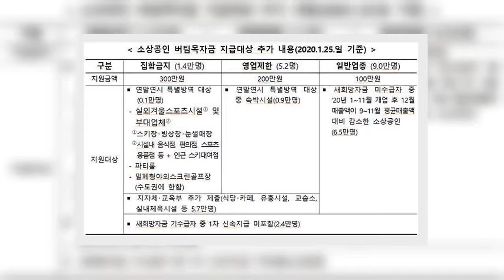카페·유흥시설 등 버팀목자금 25일부터 지급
[표 = 중기부]  25일부터 스키장이나 눈썰매장 같은 실외겨울스포츠시설과 시설 내 음식점·편의점 등 부대업체에 대한 소상공인 버팀목자금 신청이 시작된다.  유흥시설이나 식당·카페 같은 지자체와 교육부의 집합금지·영업제한을 이행한 소상공인도 지원대상에 포함된다.  중소벤처기업부는 소상공인 버팀목자금 신속지급 명단에 15만6000명을 추가해 25일부터 안내문자를 발송하고 온라인 신청을 받는다고 24일 밝혔다.  대상자는 실외겨울스포츠·숙박 등 연말연시 특별방역조치 시설 운영 소상공인 1만명이고, 나머지는 집합금지·영업제한 이행 소상공인이다.  실외겨울스포츠시설 내 부대업체와 인근 스키대여점이 지원 대상에 포함된다. 집합금지된 파티룸과 수도권 소재 밀폐형 야외스크린골프장도 지원한다.  새희망자금을 받지 못한 일반업종 중 지난해 1~11월 중 개업하고 12월 매출액이 9~11월 평균매출액 보다 감소한 6만5000명의 소상공인도 지원된다.  새희망자금을 지급 받았으나 버팀목자금 1차 신속지급 대상에 미처 포함되지 못했던 소상공인 2만4000명도 이번에 지원받을 수 있다.  신청안내문자를 받으면 버팀목자금 전용누리집에 접속해 사업자번호·계좌번호 입력, 휴대폰을 이용한 본인확인을 통해 온라인으로 신청하면 된다.  조속한 지원을 위해 25일부터 3일간 ‘당일신청 당일지급’ 하게 된다.  정오까지 신청분은 당일 오후 2시부터, 자정까지 신청분은 다음날 새벽 3시부터 지급받을 수 있다.  27일에는 집합금지·영업제한 업체를 대상으로 차액을 지급한다. 1차 신속지급시 100만원만 받은 소상공인에게 그 차액(200만원 또는 100만원)을 별도 신청없이 지급한다.  한편, 중기부는 이달 11일부터 23일까지 13일 동안 버팀목자금을 신청한 254만명에게 3조 5091억원을 지급했다.  이은청 중기부 소상공인정책과장은 “자자체와의 긴밀한 협조를 통해 더 많은 지원 대상 소상공인을 찾을 수 있었다”라면서 “25일부터 버팀목자금 대상자 추가 지원뿐만 아니라 집합금지된 소상공인을 위한 1000만원 저금리 임차료 융자도 시작되는 등 소상공인의 어려움을 덜어 드리기 위해 최선의 노력을 다하고 있다”고 밝혔다.